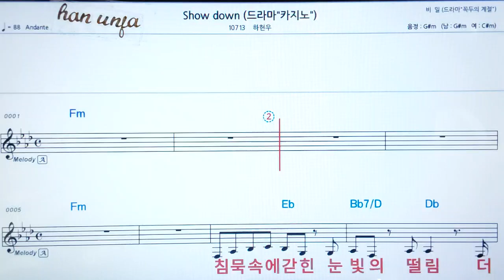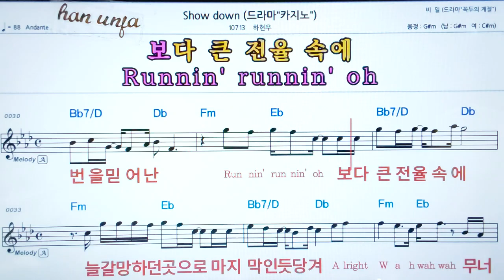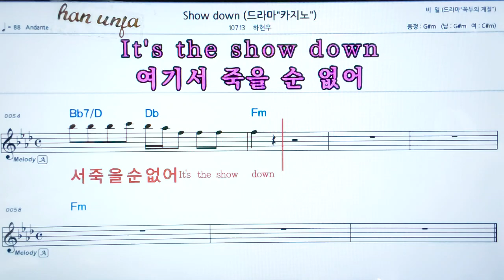💖 Show down/하현우 👍코드,악보, 가사 ,Karaoke*카라오케 반주